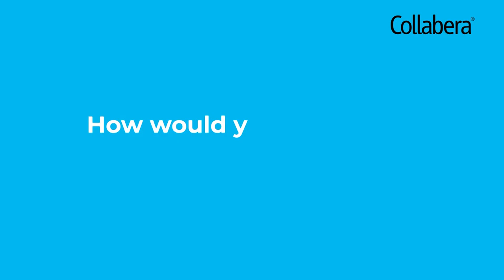The Unstoppable | Ayushi | Collabera GTC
Meet Ayushi Agashe, a dynamic Account Executive at Collabera!

Her incredible journey of building strong client relationships is truly inspiring.
Ayushi loves the Inclusive culture of Collabera and quotes,” Collabera is a place that gives equal opportunities to all the employees.”

Tune in to see what keeps Ayushi motivated!